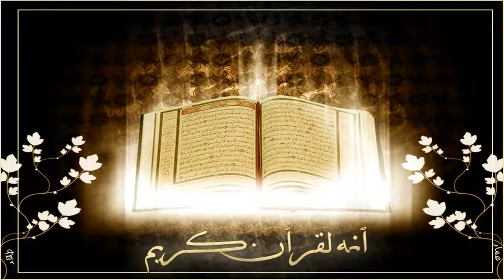104▬Surah Al-Humazah _ The Traducer in only urdu translation ‼